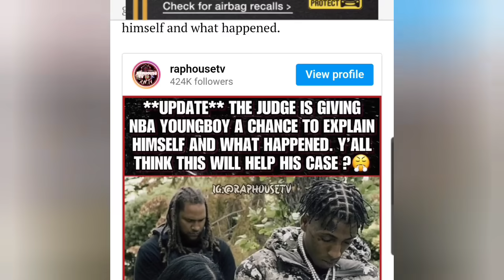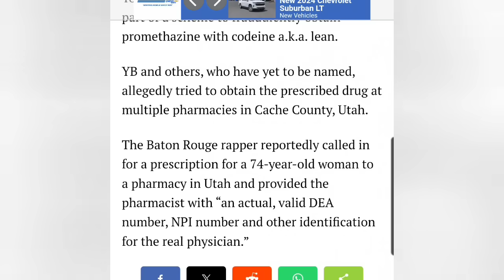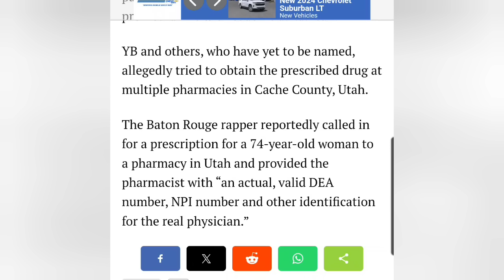NBA Youngboy OFFERED TO SNITCH ON NBA CREW